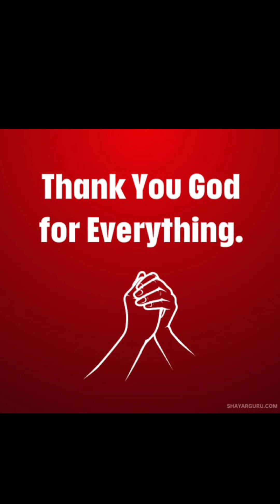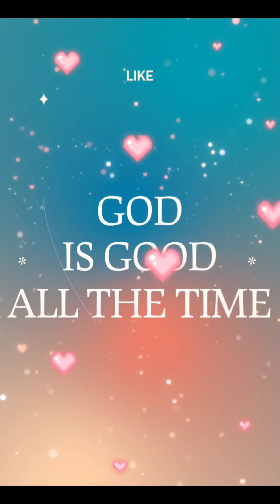NIGEL'S PHOTO VIDEO SLIDE SHOW SHOP(2)